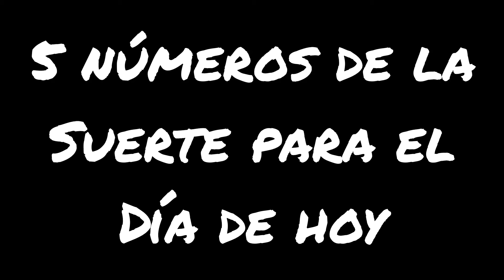5 NÚMEROS de la SUERTE para hoy VIERNES 5 de JULIO 2024